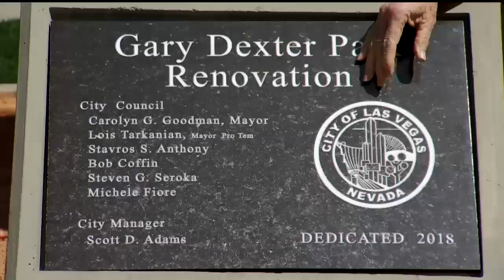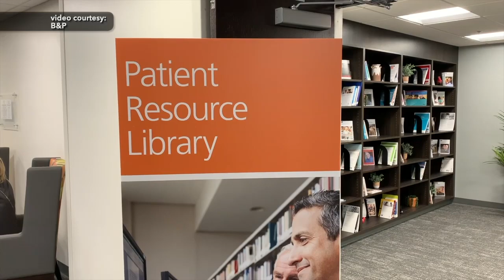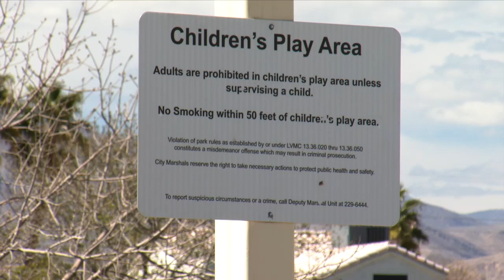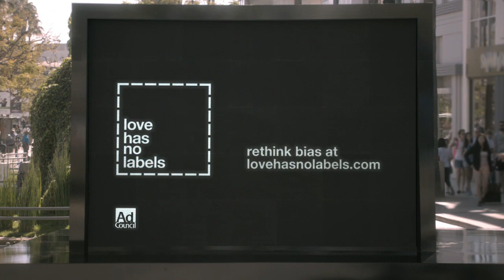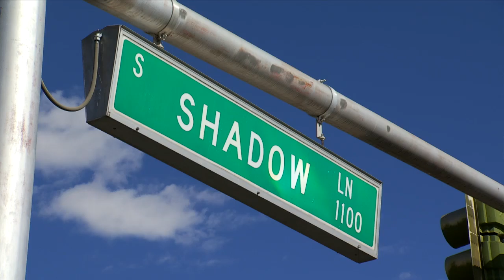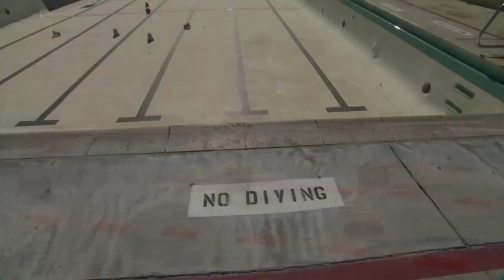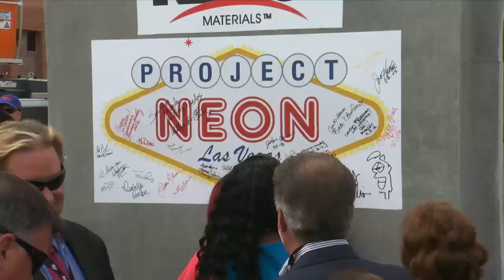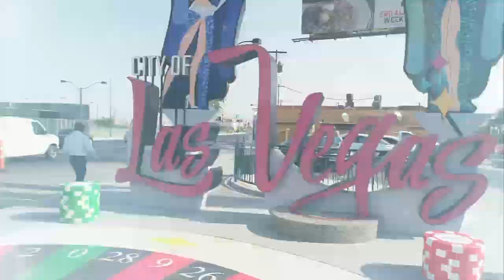Access City Council: Tarkanian 062719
Councilwoman Tarkanian receives a very prestigious award.  And, you’ll meet a special K-9 that’s using his amazing skills to help Clark County School Police keep guns out of our schools.  Also, the area around Charleston and Rancho is going to look a whole lot different, thanks to some big improvements the city has planned.